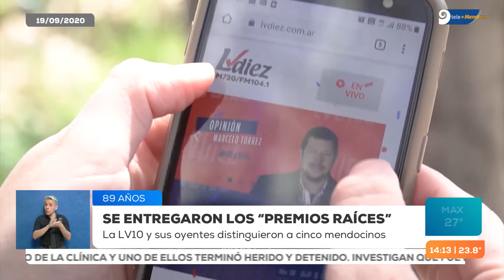Todos los ganadores de los premios raíces 2020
En el 89° aniversario LVDiez se realizó una nueva entrega de premios, que este año tuvo un formato diferente y en el que participaron todos los ternados. Además, hubo espectáculos vía streaming.